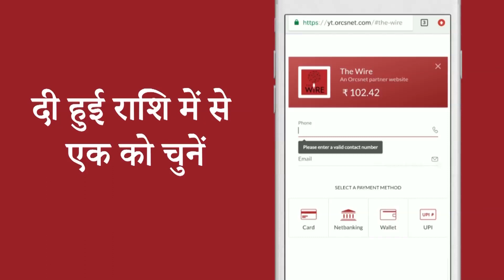कोरोना वायरस बन रहा है बाल अधिकारों के लिए संकट, हर रोज मारे जा सकते हैं 6,000 बच्चे: यूनिसेफ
कोरोना वायरस: भारत में 2649 लोगों की मौत, विश्व में तीन लाख से अधिक लोगों की जान गई
सुप्रीम कोर्ट ने प्रवासियों के लिए दायर याचिका को खारिज किया, कहा- हम उन्हें पैदल चलने से नहीं रोक सकते
कोरोना वायरस के चलते वैश्विक अर्थव्यवस्था को हो सकता है 8,800 अरब डॉलर का नुकसान: एडीबी